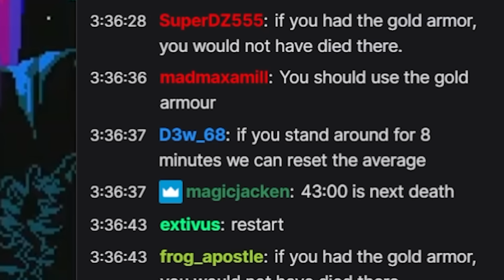Shovel Knight is a Timeless Masterpiece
It's been nine years since Shovel Knight released and buried its way into our hearts